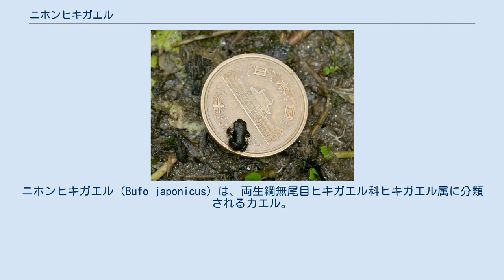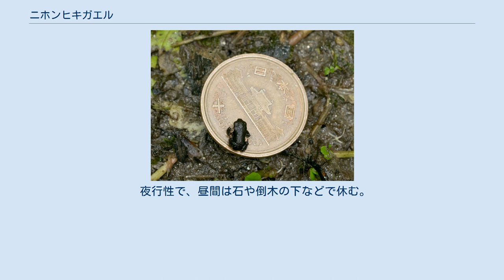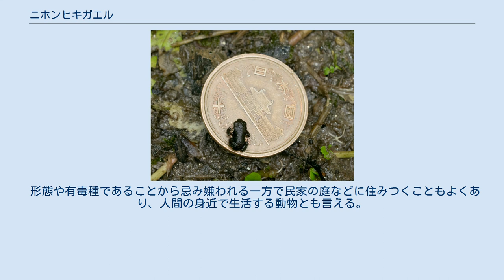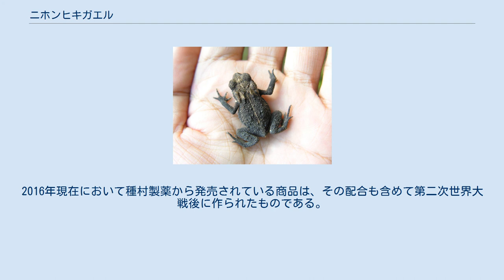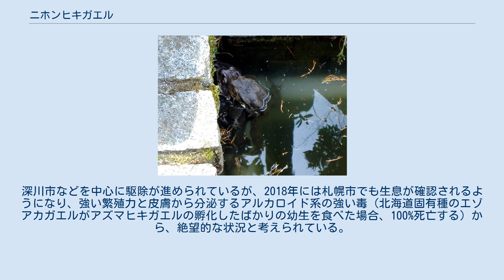ニホンヒキガエル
ニホンヒキガエル（Bufo japonicus）は、両生綱無尾目ヒキガエル科ヒキガエル属に分類されるカエル。
 東京都においては在来種のアズマヒキガエルと移入種のニホンヒキガエルとの間で交雑が進んでおり、種の保存や生物多様性の観点から懸念されている。
一方で、都内の本種幼生（オタマジャクシ）は周辺各県のオタマジャクシよりも有意に高い生存率を示しており、交雑により都市での適応度が上がり個体数維持に成功しているとの見解もある。
 体色は褐色、黄褐色、赤褐色などで、白や黒、褐色の帯模様が入る個体もいる。
体側面に赤い斑点が入る個体が多く、背にも斑点が入る個体もいる。
 亜種アズマヒキガエルの幼生（オタマジャクシ）は全長3 cmで、体色は黒色や濃褐色。
 四六のガマと呼ばれるが、前肢の指は4本、後肢の指は5本。
繁殖期のオスにはメスを抱接する際に滑り止めとして後肢にコブ（婚姻瘤）ができるためそれを6本目の指と勘違いしたと思われる。
 以前はヨーロッパヒキガエルの亜種とされていたが、分割され独立種となった。
ヘモグロビンの電気泳動法による解析では、両亜種の解析結果がナガレヒキガエルとは類似するもののヨーロッパヒキガエルとは系統が異なる（近縁ではない）と推定されている。
 北海道（移入）や東北地方の山岳部個体群は体長6 - 9 cmと小型で、鼓膜が大型なため、エゾヒキガエルや亜種ヤマヒキガエルB. j. montanusとして分割する説もあったが、体長以外に差異がないことから亜種アズマヒキガエルのシノニムとされる。
 北海道では1912年7月2日に北海道庁立函館高等女学校（現北海道函館西高等学校）で初めて発見された。
その後旭川市・室蘭市でも繁殖が確認され、道内各地（札幌市・石狩市・江別市・深川市等）で次々と捕獲例がある。
上記のとおり当初は北海道固有亜種と考えられたが、関東の個体群と同じであるという遺伝子解析結果から国内外来種であることが明らかとなっている。
函館市では現在もなお「希少なエゾヒキガエル」として扱っており、外来種としての認識は低い。
道内では本種の天敵となるヤマカガシが生息しておらず、本種の定着拡大や捕食による昆虫への悪影響が懸念される。
 低地から山地にある森林やその周辺の草原などに生息し、農耕地、公園、民家の庭などにも広く生息する。
本種は都市化の進行にも強い抵抗力を示し、東京の都心部や湾岸地域でも生息が確認されている。
 夜行性で、昼間は石や倒木の下などで休む。
 本種を含め、ヒキガエル類は水域依存性の極めて低い両生類である。
成体は繁殖の際を除いて水域から離れたまま暮らしており、とりわけ夏季には夜間の雑木林の林床や庭先等を徘徊している姿がよくみられる。
体表のイボや皺は空気中における皮膚呼吸の表面積を最大化するためと考えられている。
また後述のように、繁殖に必要とする水域規模もまた、相対的に小さくて済むようになっている。
 食性は動物食で、昆虫、ミミズなどを食べる。
ブフォトキシン（ブホトキシン）という毒を持つ有毒種であるため、天敵は少ないが、ヤマカガシは本種の毒に耐性があるようで、本種を好んで捕食する。
ヤマカガシの頚部から分泌される毒は、本種の毒を貯蓄して利用していることが判明している。
また、オオキベリアオゴミムシの幼虫は小さなカエル・オタマジャクシを捕食する習性があるが、本種も捕食した記録がある。
繁殖期は地域変異が大きく南部および低地に分布する個体群は早く（屋久島では9月）、北部および高地に分布する個体群は遅くなる傾向があり（立山や鳥海山では7月）。
池沼、水たまり、水田などに長い紐状の卵塊に包まれた1,500-14,000個（基亜種6,000-14,000個、亜種アズマヒキガエル1,500-8,000個）の卵を産む。
多数個体が一定の水場に数日から1週間の極めて短期間に集まり繁殖する（ガマ合戦、蛙合戦）。
南部個体群は繁殖期が長期化する傾向があり、例として分布の南限である屋久島では日本で最も早い9月の産卵例、11月の幼生の発見例（10月に産卵したと推定されている）、1-3月の繁殖例、3-4月の産卵例がある。
繁殖期のオスは動く物に対して抱接しようとし、抱接の際にオスがメスを絞め殺してしまうこともある。
幼生は1 - 3か月で変態する。
 大柄な姿に反してヒキガエルの幼生期間は短く、仔ガエルに変態した時の体長はわずか5〜8mmである。
これは、水の乏しい地域で短期間しか存在しない...